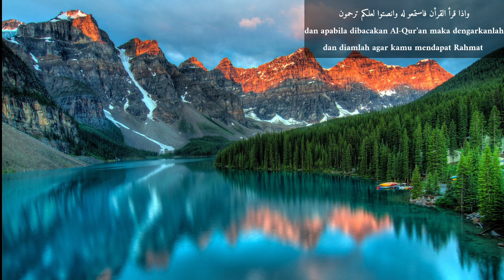dzikir malam sebelum tidur surat Yasin merdu menenangkan